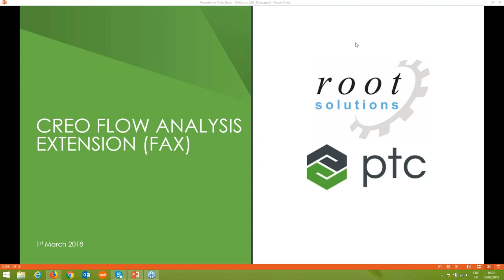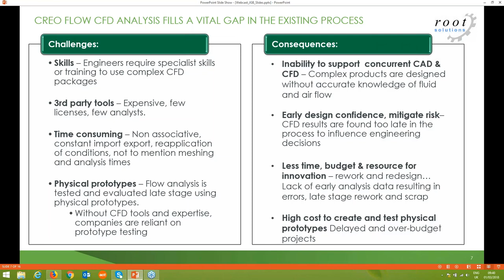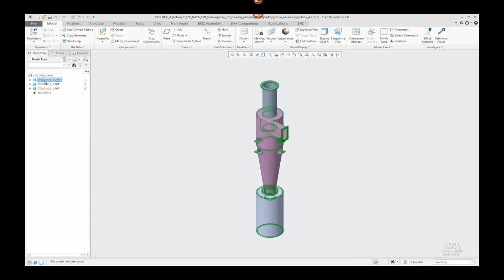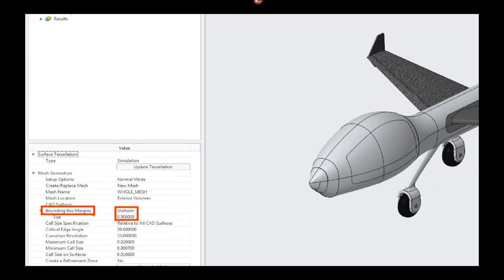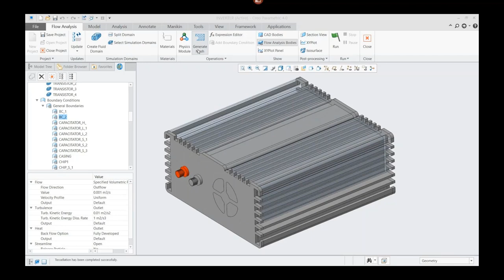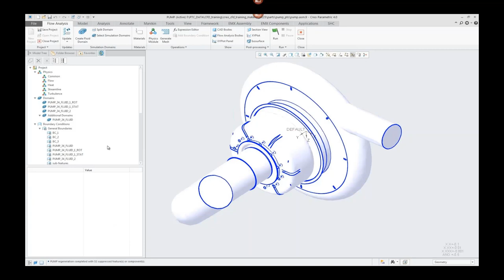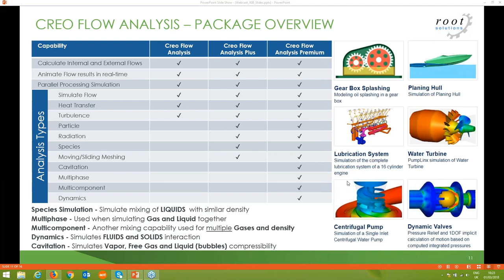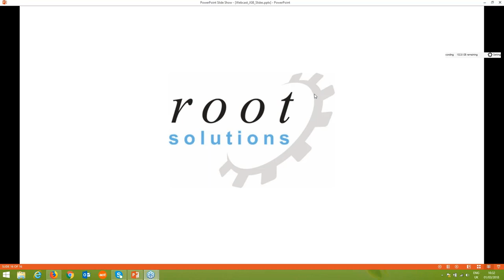Creo Flow Analysis - UK Webcast & Demonstration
Creo Parametric Flow CFD Analysis: Replay of the Root Solutions and PTC webcast from the 1st March 2018.

A comprehensive introduction to this amazing new extension for Creo Parametric, Creo Flow Analysis Extension (FAX)